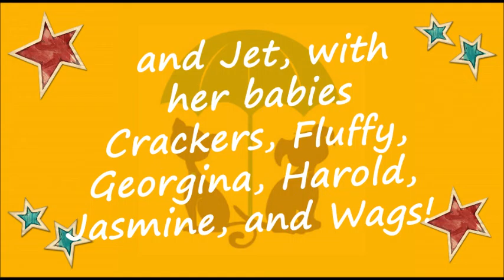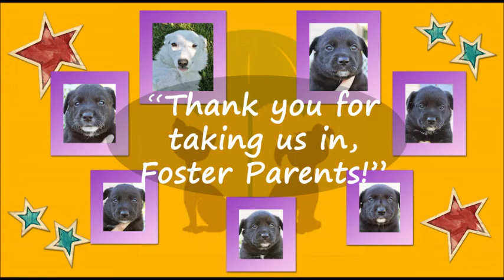My TCHS Friends -- Try Foster Care!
Help animals in need by providing Foster Care!  For more information on how you can foster an animal, please call the Tri-County Humane Society at (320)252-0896, or log on to the